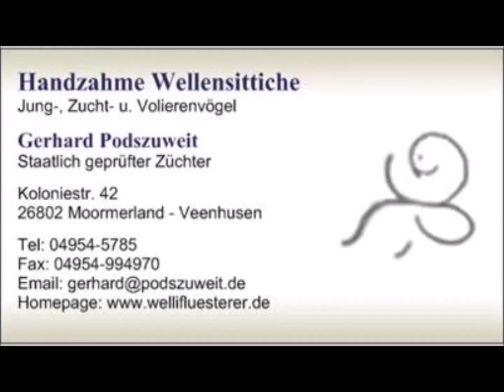2023 03 30 das Hirsefrühstück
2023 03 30 das Hirsefrühstück